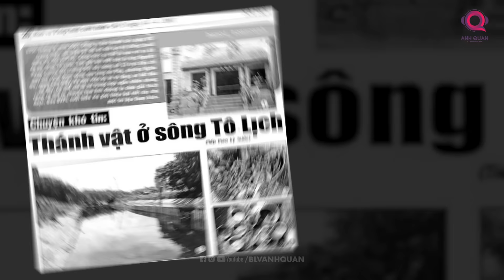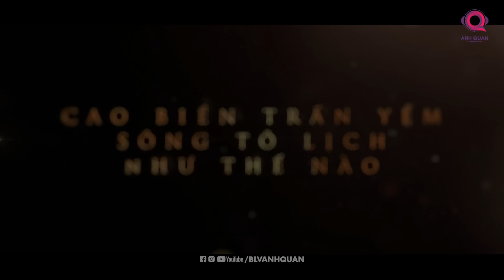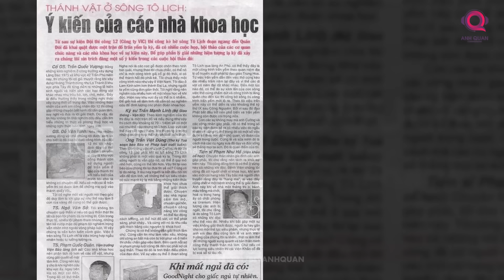RÙNG RỢN CHUYỆN “THÁNH VẬT SÔNG TÔ LỊCH” VÀ CÂU CHUYỆN TRẤN YỂM LY KỲ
Từng là con sông đẹp đẽ, thơ mộng bậc nhất chảy giữa kinh thành Thăng Long, sông Tô Lịch ngày nay trong mắt chúng ta chỉ là một rãnh nước đen ngòm bẩn thỉu, bốc mùi hôi thối. Và còn gì nữa, những câu chuyện kinh hoàng về “thánh vật sông Tô Lịch” từng có thời khiến người dân Thủ đô hoang mang mất ăn mất ngủ. Nếu bạn chưa biết, thì năm 2007 tờ báo Bảo vệ pháp luật của Viện Kiểm sát Nhân dân Tối cao Việt Nam đã đăng loạt bài có tên “Thánh vật sông Tô Lịch”, theo đó, vào ngày 27/9/2001, một đội thi công trong khi nạo vét sông Tô Lịch đã phát hiện những di vật cổ rất lạ và huyền bí: bao gồm nhiều cọc gỗ được chôn đứng dưới lòng sông tạo thành một đa giác đều, những bộ hài cốt người, xương voi, xương ngựa, nhiều mảnh vỡ bát đĩa, dao, kim khâu, tiền đồng… Rồi chuyện máy xúc Komatsu tự nhiên lao xuống sông, nào là những người đang làm việc tự dưng ngã lăn ra đất, đưa la bàn ra thử thì la bàn quay tít. Sau khi tiếp tục cố tình thi công, một số công nhân và người thân của họ đã gặp rất nhiều tai nạn và bệnh tật, thậm chí có người bỏ mạng ở hiện trường. Nhiều “nhà phong thủy” cho rằng đội thi công đã “phạm” phải “trận đồ Bát quái” của Cao Biền, nên bị “thánh vật”. Công cuộc thi công vì đó mà gặp nhiều trắc trở, không đạt hiệu quả như mong đợi.